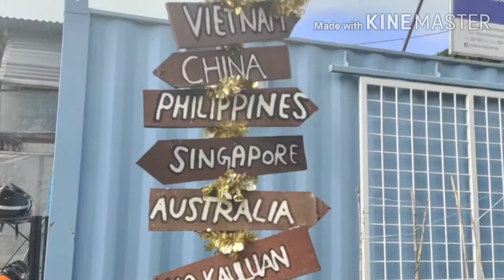Kundasang jem??..singah ba d atv borneo adventure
Masuk masuk,siok ba ride atv